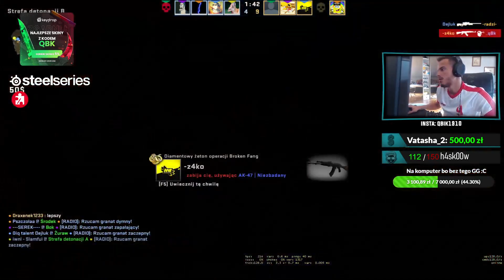RAGE D:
🔥 Sprawdź nowy event i zgarnij darmową skrzynkę!